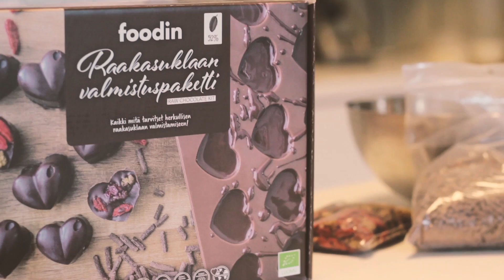Foodin Raakasuklaan valmistuspaketti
Palkittu testivoittaja nyt uudistettuna, entistä maukkaampana!